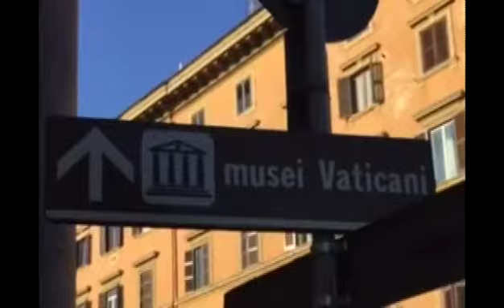Navidad en El Vaticano Querétaro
Este lunes arriban al Vaticano 19 artistas y artesanos queretanos, quienes destacarán las maravillas culturales, culinarias y turísticas de nuestro estado. Exposiciones fotográficas, árboles de navidad, muestra gastronómica son algunas de las actividades; todo en el marco de la exposición “Navidad en El Vaticano Querétaro”, que permanecerá hasta el 2 de febrero de 2017.